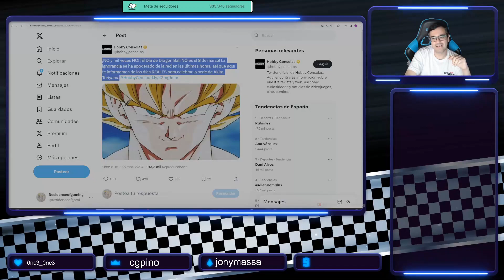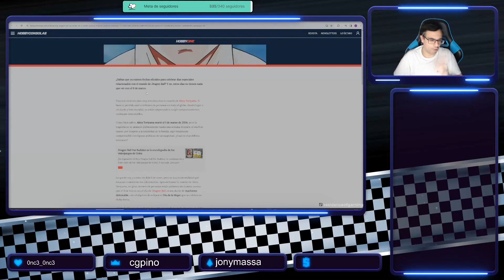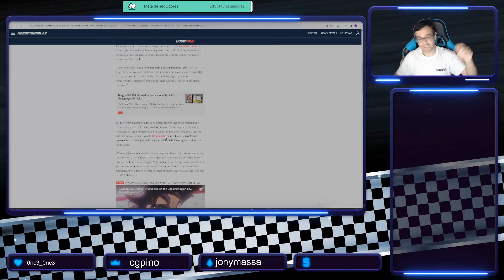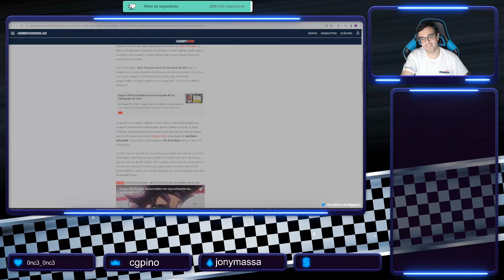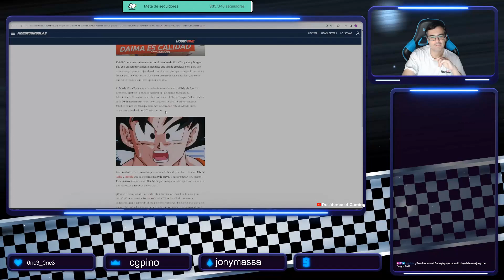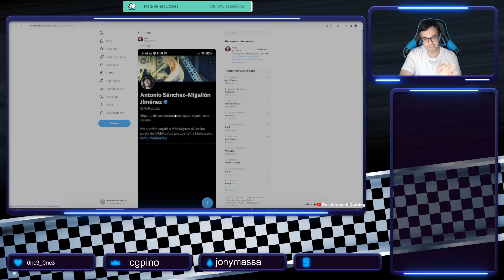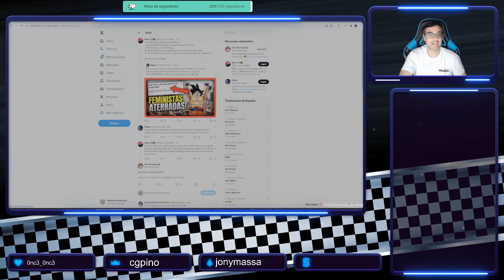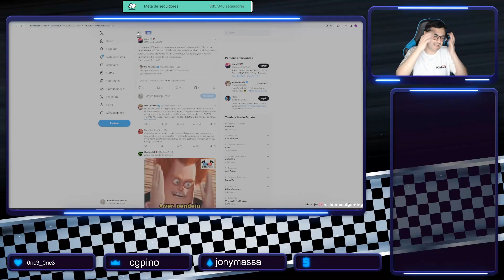Hobby Consolas usa a Dragon Ball como HERRAMIENTA POLÍTICA: lamentable artículo de prensa sobre 8M 🤔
Enlace de Amazon
Equipo:
Placa base: MSI PRO Z790-S WIFI
Procesador: Intel Core i7 14700K
Tarjeta gráfica: Zotac Gaming GeForce RTX 3090 Trinity
Almacenamiento: Corsair MP400 1TB Nvme PCIe 3.0
RAM: Kingston DIMM Fury Beast DDR5 5200 Mhz 32 GB (2x16 GB)
Torre: Mars Gaming MC Nova Custom XL
Fuente alimentación: Be Quiet! Silent 1000 W 80 Plus Gold
Periféricos: